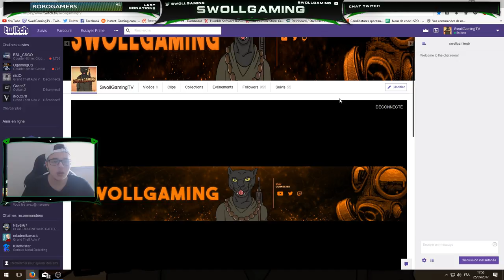MA SITUATION ACTUEL ! TWITCH + YOUTUBE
RDV sur ma chaine Twitch pour des lives ;)